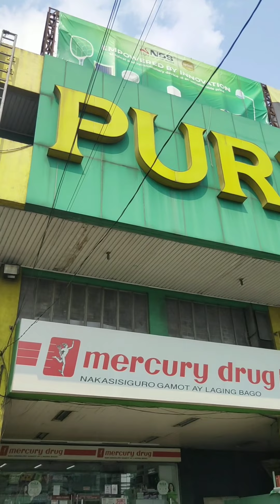Pangilinan, Victor Cyrill D BSHM2 2N